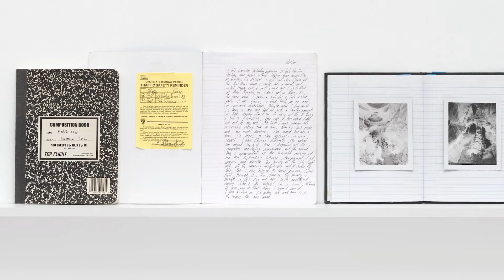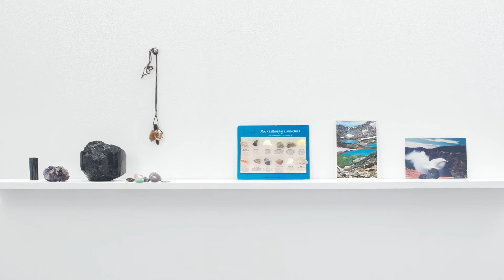Victoria Sambunaris: A Taxonomy of a Landscape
An inside view into the work of Victoria Sambunaris. Based in NYC, each year, Victoria Sambunaris structures her life around a photographic journey traversing the American landscape. Equipped with a 5x7 inch field camera, film, a video camera and research material, she crosses the country alone tenting on top of her car for several months per year. Her large-scale photographs document the continuing transformation of the American landscape with specific attention given to expanding political, technological and industrial interventions.

Sambunaris received her MFA from Yale University in 1999. Her work has been widely exhibited in museums and galleries throughout the United States and abroad. She is the recipient of numerous awards including the Aaron Siskind Foundation Individual Photographer’s Fellowship and the Anonymous Was a Woman Award. In 2011 a twelve-year survey of her work was exhibited at the Albright-Knox Art Gallery in Buffalo, NY and travelled throughout the US. Her work is held in numerous collections including the Museum of Modern Art, the Albright-Knox Art Gallery, the Lannan Foundation, the San Francisco Museum of Modern Art and the National Gallery of Art. Radius Books Published her first monograph "Taxonomy of a Landscape". Sambunaris is represented by Yancey Richardson Gallery in NY.

Crew Credits -

Production:
Director - Marcelyn Gow
Sound Engineer - David Dadon

Soundtrack:
"Watch" by Blue Dot Sessions
"Ghost Byzantine" by Blue Dot Sessions
"home planet" by Dee Yan-Key

Post-Production:
Story Producer - Caroline Post
Editors - Walker Sayen/Reza Monahan